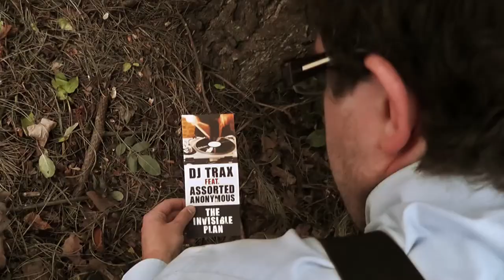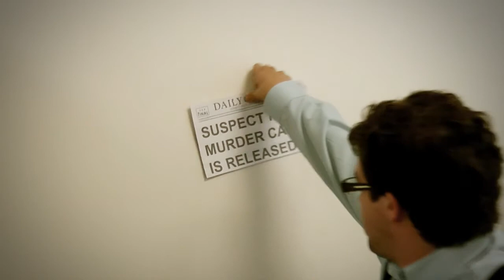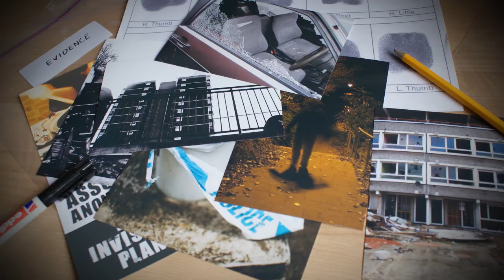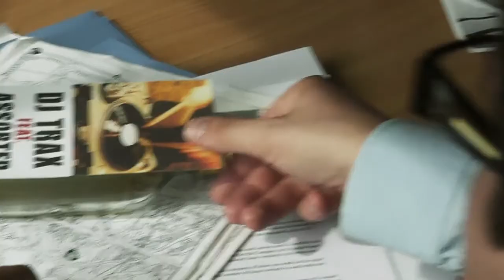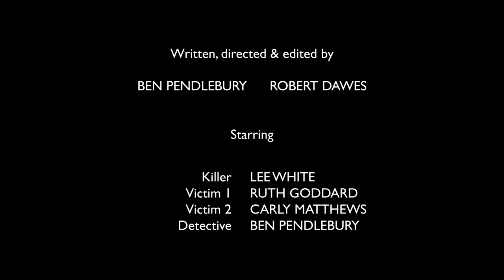"The Clock Tower" - DJ Trax and Assorted Anonymous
The music video for "The Clock Tower" by DJ Trax and Assorted Anonymous. Taken from the upcoming album, "The Invisible Plan".